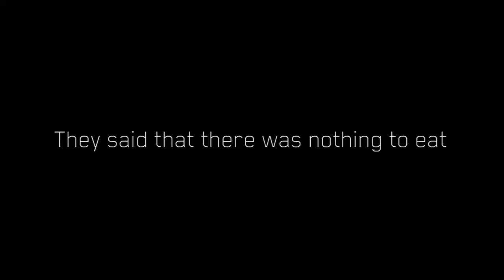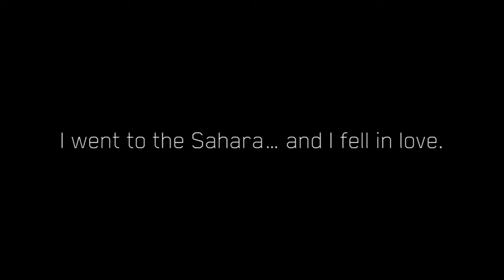DON'T GO TO SAHARA ALGERIA by adlene guedioura